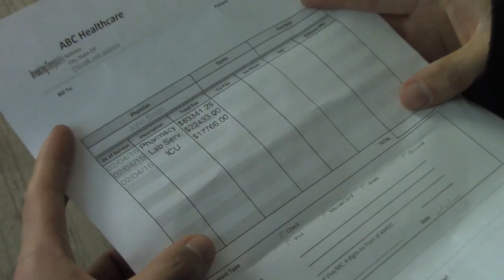Hospital Chase Scene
A hospital theft leads to a thrilling chase, but was it worth?

Audio - Batman Begins OST Corynorhinus
Duke VMS261 - Chase Scene Project